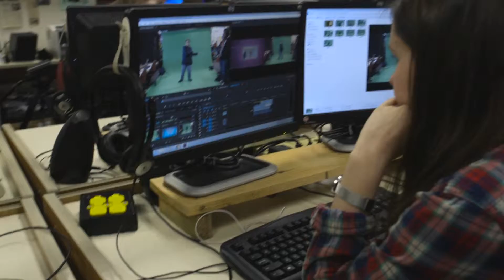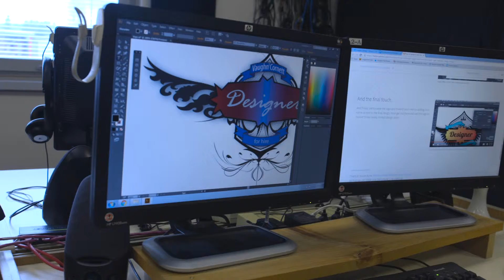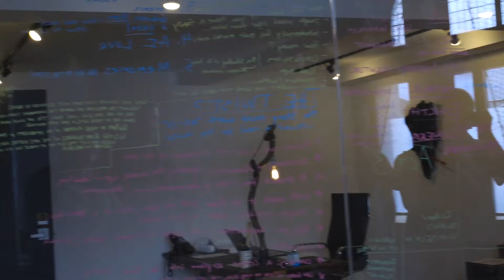Mount Si High School CTE Program